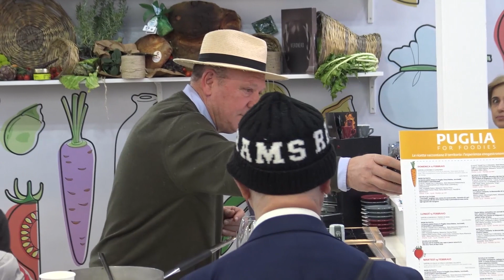Il vino foggiano alla Bit di Milano - Dalila Di Iorio